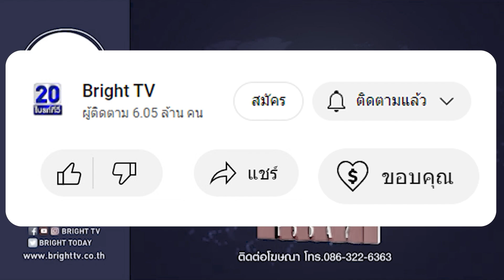สาวจีนคนดังโซเชียล รีวิวซอยนานา ลั่น คนเดินถนนเส้นนี้ 99% ไม่ใช่คนดี